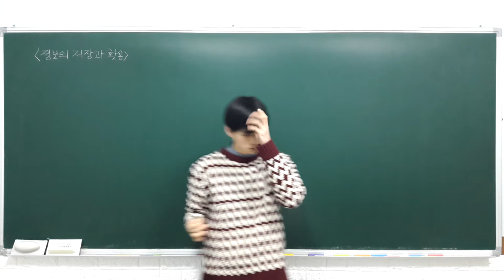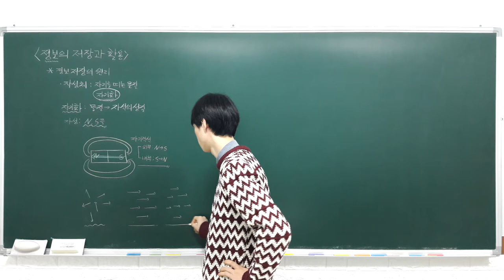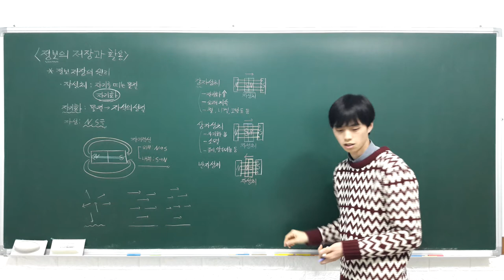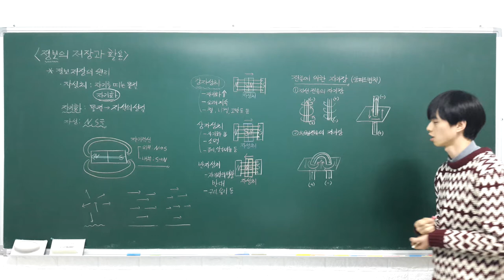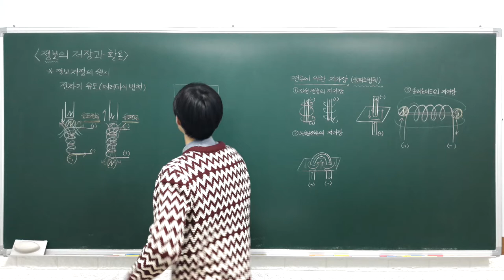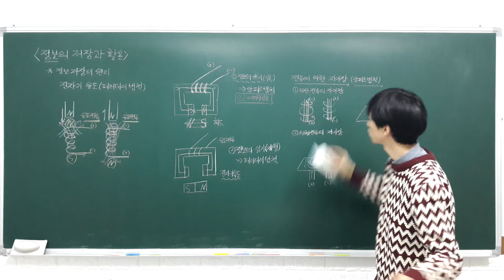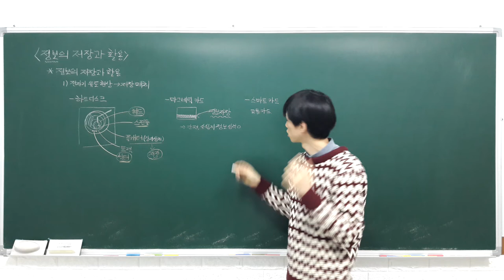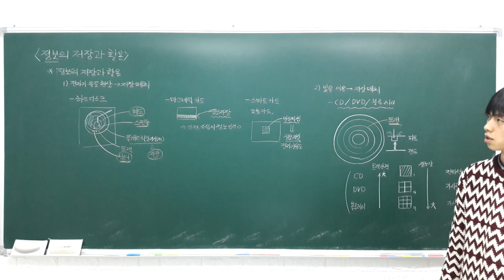고등 융합과학 4 2 1 정보 저장의 원리, 정보의 저장과 활용